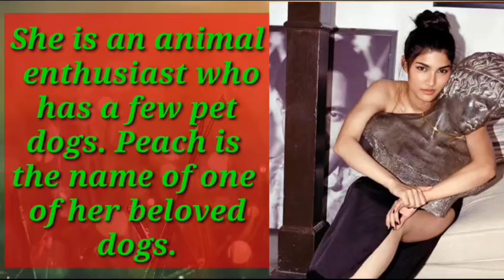5 Shocking Secrets About Actress Alizeh Agnihotri Salman Khan Niece Number | यकीन नही होगा जानकर